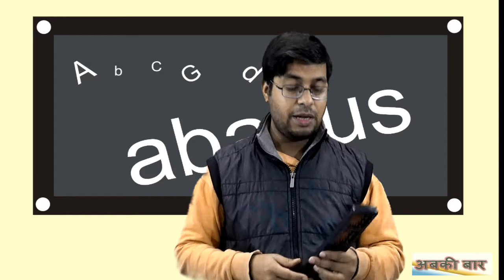abacus tool for kid online price in india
abacus tool online on amazone and flipkart soping site.
you have to buy abacus tool. Abacus is first computer of the world. Abacus is very useful to your little child.
product link
abacus tools
abacus tools
abacus tools for kids